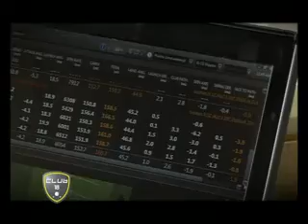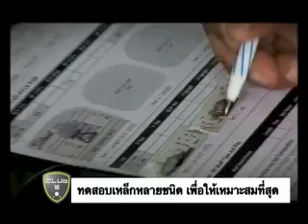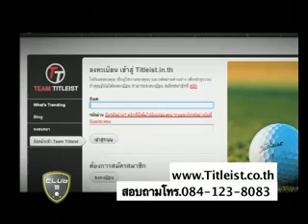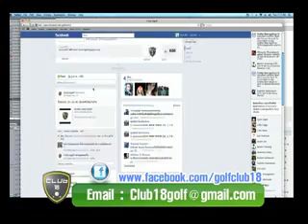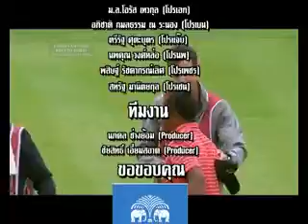05 06 12 Club 18 004